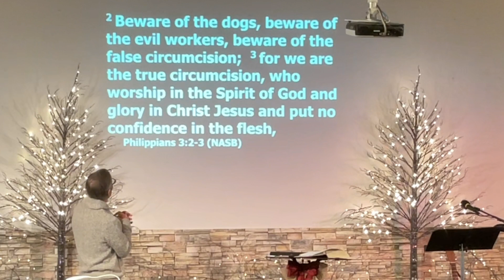Addition by Subtraction “1 John 5:16-19”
0-25:00 worship
25:01-28:17 Mission Moment (Nigeria)
28:25-30:55 Calvary Corner
30:57-32:04 Announcements
35:18 to end Service “Addition by Subtraction”

We would love to hear from you. If you have prayed and made a decision to follow Jesus Christ, or if you have any questions.